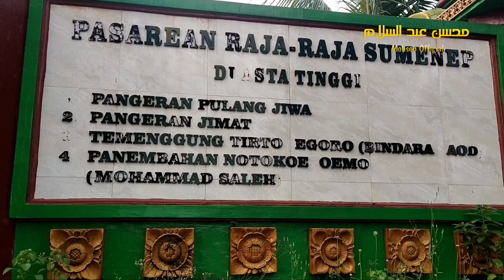SOWAN WALI, RAJA-RAJA KERATON SUMENEP DI ASTA TINGGI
Assalamualaikum wr,wb.
Selamat datang di Channel Mohsen Official

Pertemuan kita kali ini membahas tentang SOWAN WALI, RAJA RAJA SUMENEP DI ASTA TINGGI|| Nyarkub

Asta Tinggi adalah kawasan pemakaman khusus para Pembesar/Raja/Kerabat Raja yang teletak di kawasan dataran tinggi di Desa Kebonagung  Kecamatan Kota Sumenep.Asta Tinggi atau dalam bahasa Madura Asta Tenggi bermakna makam yg berada di ketinggian. Asta Tinggi dibangun pertama kali oleh Tumenggung Anggadipa sekitar tahun 1642 M  dikembangkan kemudian pada masa Panembahan Somala dan dilanjutkan oleh Sultan Abdurrahman Pakunataningrat dan Panembahan Natakusuma II.

Arsitektur Makam dalam kompleks ini sedikit banyak dipengaruhi oleh beberapa kebudayaan yang berkembang pada masa Hindu. Hal tersebut dapat dilihat dari penataan kompleks makam dan beberapa batu nisan yang cenderung berkembang pada masa awal islam berkembang di tanah Jawa dan Madura. Selain itu pengaruh-pengaruh dari kebudayaan Tiongkok terdapat pada beberapa ukiran yang berada pada kubah makam Kanjeng Tumenggung Ario Tirtonegoro, makam Kanjeng Tumenggung Ario Cokronegoro III dan makam Pangeran Pulang Djiwo.

Selain itu pengaruh Arsitektur Eropa mendominasi bangunan kubah makam Sultan Abdurrhaman Pakunataningrat I dan Makam Patih Mangun yang ada di luar Asta induk. Dalam kawasan kubah makam Sultan Abdurrahman Pakunataningrat I, Seluruh bangunnannya dipengaruhi gaya arsitektur klasik, kolom-kolom ionic masih dipakai dibeberapa tempat termasuk juga pada Kubah Makamnya.

Bagaimana kisah kelanjutannya,  silahkan simak selengkapnya di video.

jangan lupa tontong video dibawah ini agar jalan ceritanya bersambung

mohsen official
Serat Walisana
sowan
bendara saod
pangeran natakusuma Sumenep
panembahan somala
panembahan natakusuma
raja raja Sumenep
asta tinggi sumenep, asal usul asta tinggi sumenep, makam asta tinggi sumenep madura
Sejarah, budaya, pendidikan, kisah, Legenda, Kolom Sejarah, gus dur lucu, makam gus dur, makam gus dur ambles, makam gus dur di jombang, makam gus dur tidak pernah sepi, makam gus dur 2020, nenek moyang gus dur, silsilah gus dur lengkap, gusdur syair tanpo waton reggae, gusdur vs habib rizieq, gusdur sholawat ilahilas, gusdur ya rasulullah salamun alaik lirik, gusdur bersholawat, gusdur caknun, gusdur syiir tanpo waton koplo